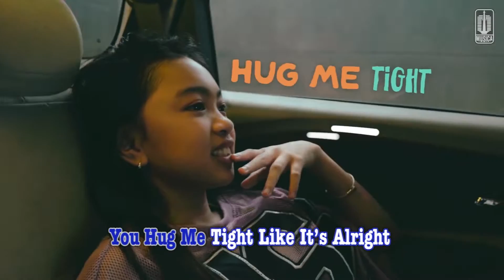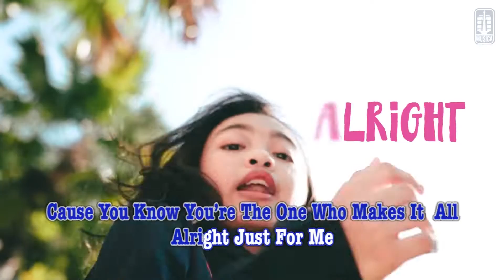Zara Leola - Thank You (Official Karaoke Video)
Official karaoke video by Zara Leola performing Thank You
Cipt. Nutyas Surya Gumilang

Setiap orang pastinya pernah mengucapkan ‘terima kasih’ kepada orang disekitar yang telah membantunya. Kata sederhana namun memiliki makna yang mendalam ini bisa diungkapkan kepada siapa saja, tak terkecuali kepada orang tua yang telah berkorban untuk masa depan anaknya. Hal inilah yang membuat Zara merilis lagu berjudul ‘Thank You’.

Lagu yang diciptakan oleh Nutyas Surya Gumilang atau biasa dipanggil NSG ini dibuat setelah mendengar cerita Zara yang ingin mengungkapkan rasa syukur dan terima kasih kepada orang tua atas segala yang sudah didapatkan. “Aku mau mengucapkan rasa terima kasih melalui lagu ini”, tutur Zara. Penyanyi bersuara enerjik ini pun ingin mengajak pendengarnya untuk selalu menghargai orang tua. Pesan lainnya yang ingin disampaikan lewat lagu ‘Thank You’ ini adalah tanpa orang tua kita bukanlah siapa-siapa, karena orang tua adalah orang yang dititipkan Tuhan untuk menjaga dan mengajari arti hidup sesungguhnya. Merekajuga orang yang selalu membuat kita senang dan bahagia.

Untuk proses pembuatan lagu ‘Thank You’ membutuhkan waktu sekitar satu minggu dari penulisan lirik sampai dengan take vocal. Zara pun tidak mendapatkan kesulitan saat harus menyanyikan lagu ‘Thank You' karena lagu tersebut merupakan ungkapan isi hati Zara untuk kedua orang tuanya.

Lagu ‘Thank You’ sudah bisa dinikmati diseluruh digital streaming platform.

Aktifkan RBT Zara Leola - Thank You dengan cara :
- XL : ketik THANKYOU kirim ke 1818
- Indosat : ketik MG(spasi)THANKYOU kirim ke 808
- Telkomsel : ketik THANKYOU kirim ke 1212
- TRI : ketik THANKYOU kirim ke 1212

Contact person Artist Management Musica Studio's (Zara Leola) :
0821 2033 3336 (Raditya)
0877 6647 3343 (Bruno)